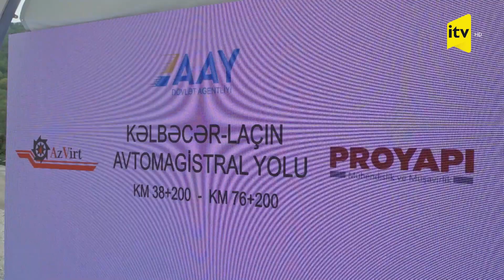Kəlbəcərdən Laçına daha qısa yol salınır | Prezident görülən işlərlə tanış oldu